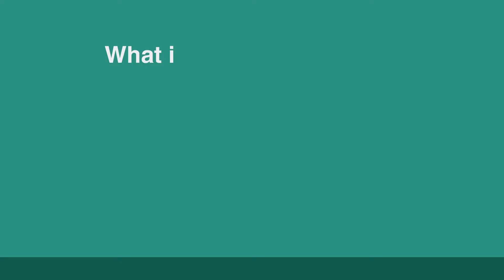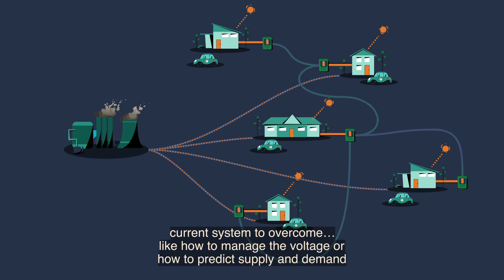What are Distributed Energy Resources (DER)?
Distributed energy resources (DER) is the name given to renewable energy units or systems that are commonly located at houses or businesses to provide them with power.

The growth of Distributed Energy Resources (DER), such as rooftop solar, batteries, demand response and electric vehicles has the potential to support a reliable, affordable and lower-emissions electricity grid.